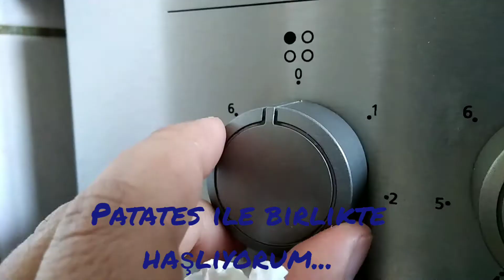bahçedeki ilk sebze ile yemek yaptım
ilk sebzemiz ile beşamel soslu kabak yemeği pişirdim...biraz da sohbet var...sessiz videomu keyifle izlemeniz dileğiyle...